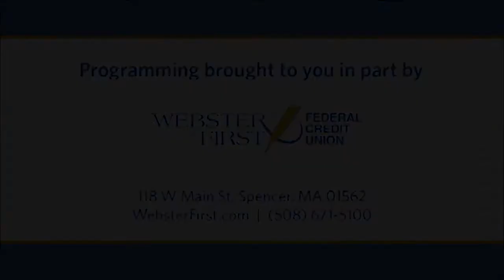School Committee Meeting - May 6, 2014